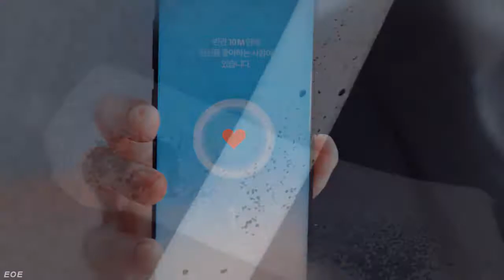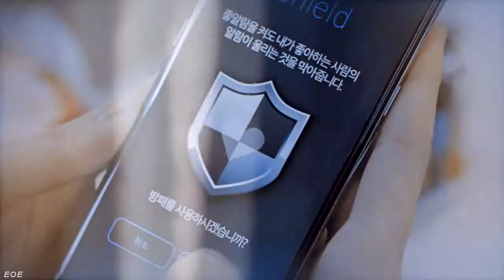► Sun Oh & Jojo | Let Me Down Slowly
Hello? I know its been forever since I last posted... This video was sitting on the shelf almost for a year. Also don't mind the freezing clips, my computer almost died while I was editing. I hope to share more videos with you soon ❤️ love u guys.
I really hope they will end up together in season 2 like PLEASE

Show: Love Alarm
Program: Vegas Pro 15
Coloring: lostbanshee